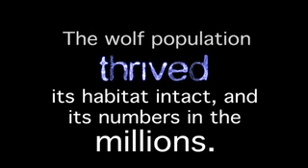Beyond the Myth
A group of concerned middle school students wrote and produced this video in order to increase awareness on the endangered status of the wolf.